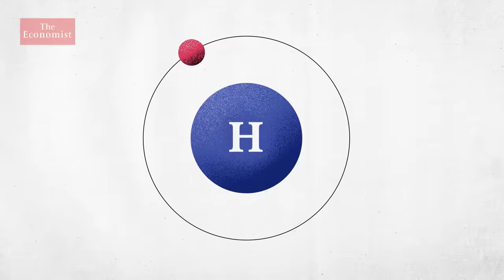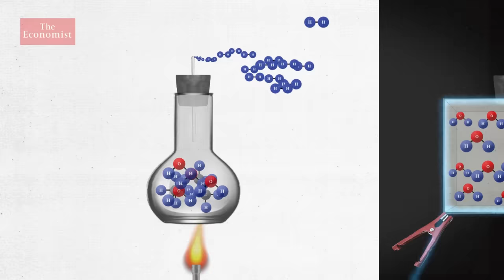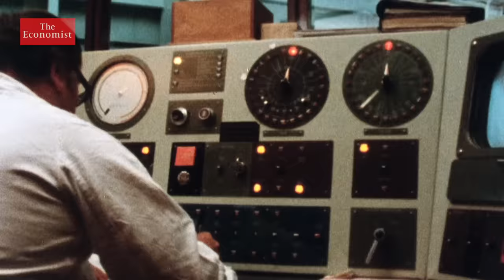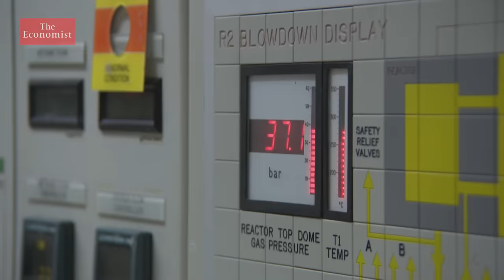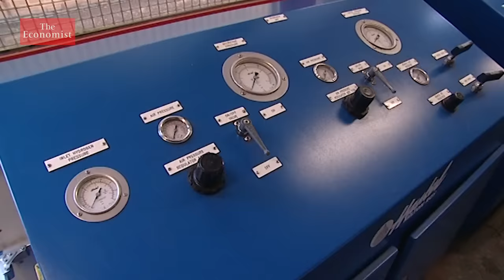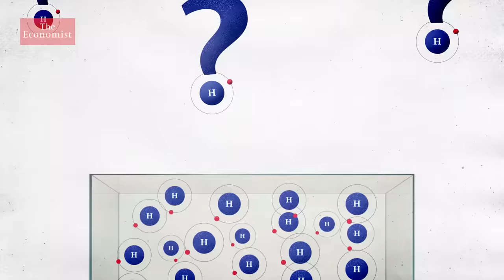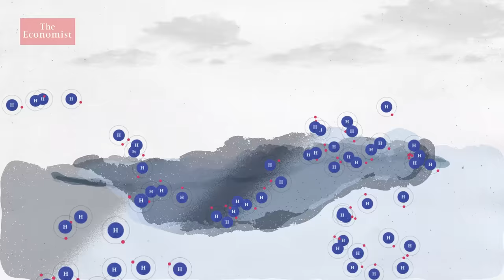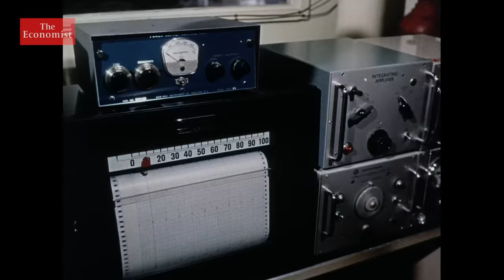Hydrogen: fuel of the future?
It’s been hailed as fuel of the future. Hydrogen is clean, flexible and energy efficient. But in practice there are huge hurdles to overcome before widespread adoption can be achieved.

00:00 How hydrogen fuel is generated.
02:04 How hydrogen fuel could be used.
02:46 Why hydrogen fuel hasn't taken off in the past.
03:40 Is hydrogen fuel safe?
04:31 Hydrogen's advantage over batteries.
05:00 How sustainable is hydrogen fuel?
06:13 Why the hype about hydrogen may be different this time.

Sign up to The Economist’s daily newsletter to keep up to date with our latest stories